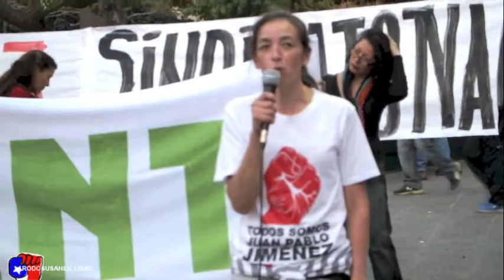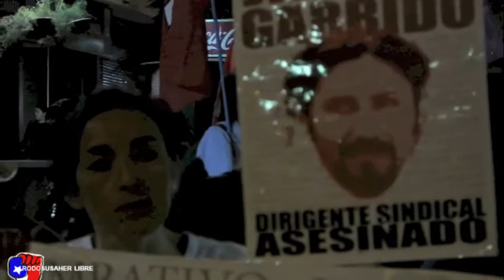NO AL MONTAJE EN EL ASESINATO DE JUAN PABLO JIMÉNEZ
Stgo. 4 de Abril de 2013
JUSTICIA PARA JUAN PABLO JIMÉNEZ